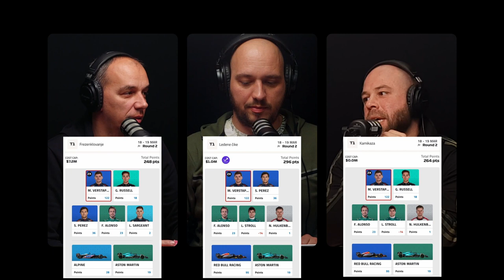2023 Saudijska Arabija: nakon trke | Tres Bolidos F1 podkast #2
Tri bolida sabiraju utiske nakon trke u Saudijskoj Arabiji. Saznaćete koji bolid za koga navija, ko vodi u fantaziju i kako ćemo kazniti poslednjeg, verujemo li da će Perez pružati otpor Verštapenu u nastavku sezone, da li su Grožan i Baton braća...